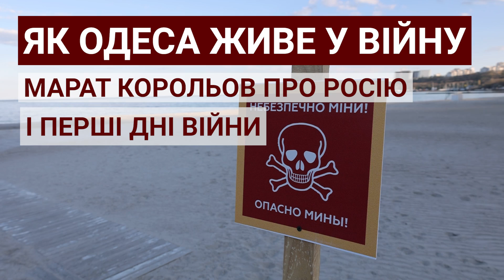Як Одеса живе у війну. Марат Корольов з мерії про Росію і перші дні війни